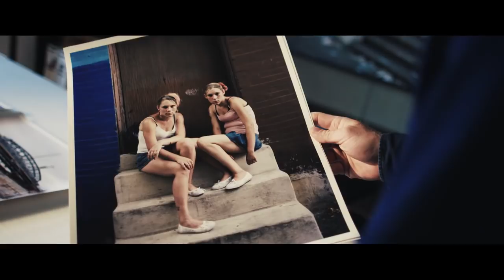Jeffrey Stockbridge – Every picture tells a story. Ambition Can't Wait.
Jeffrey Stockbridge is a photographer and fine art printer living and working in Philadelphia, Pennsylvania. He is also a Drexel Alum (BS Photography '05). This is his story about how he is making a difference in the world around us.

Jeffrey developed a critically acclaimed documentary project called “Kensington Blues," which focused on the opioid crisis in Philadelphia.

Kensington Blues was published as a book in 2017 and featured in exhibitions at Savery Gallery, The National Portrait Gallery London and The Philadelphia Museum of Art.